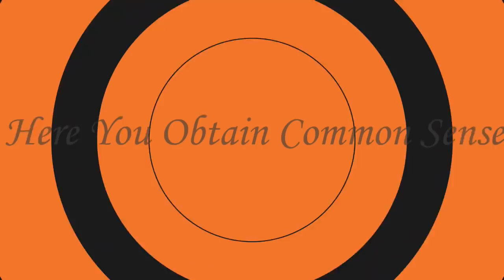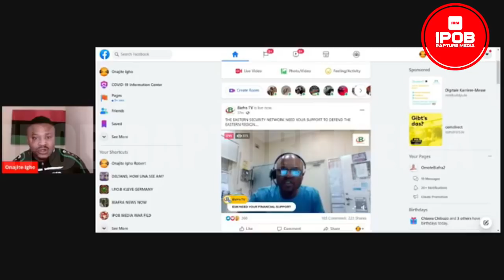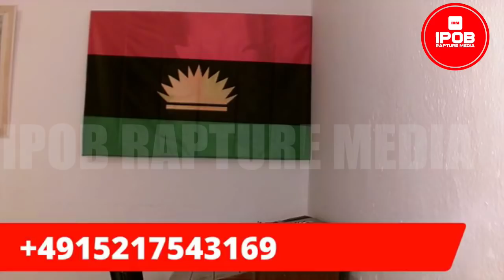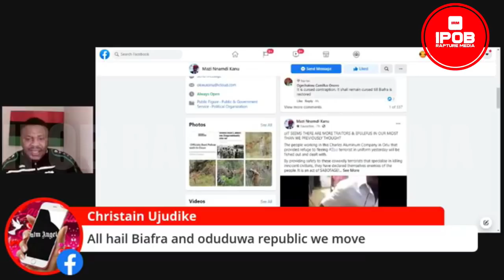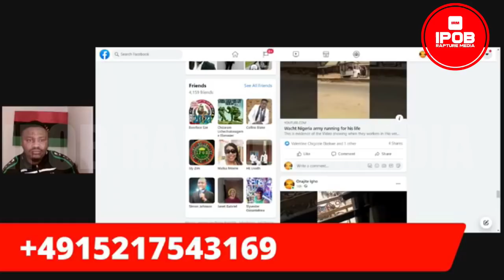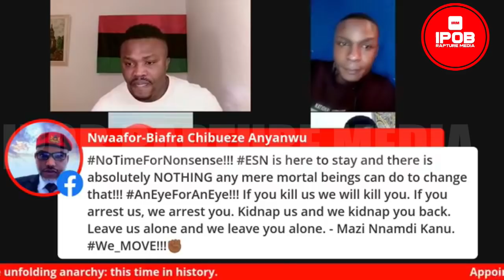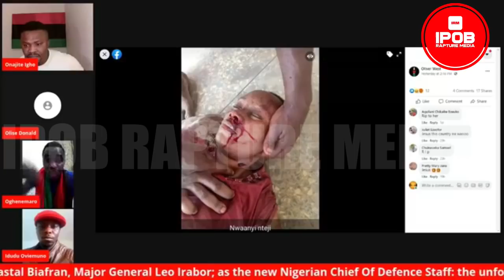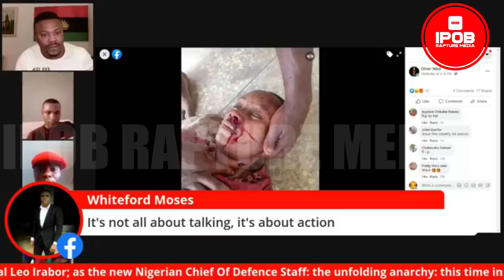ESN: Why Where The ESN Personnel Sent Out To Protect The Innocent Harmless Citizen Of ORLU.